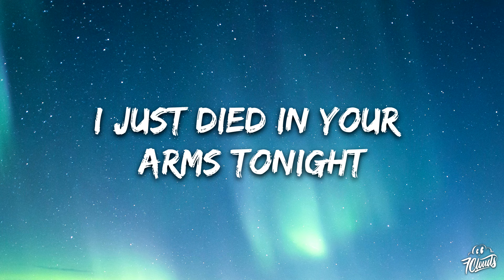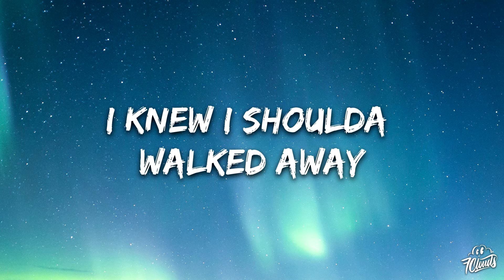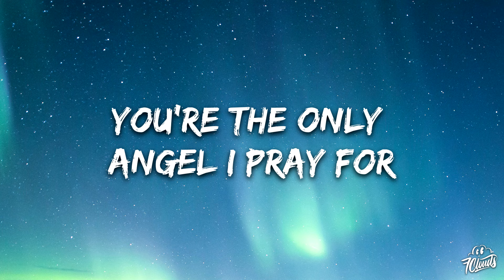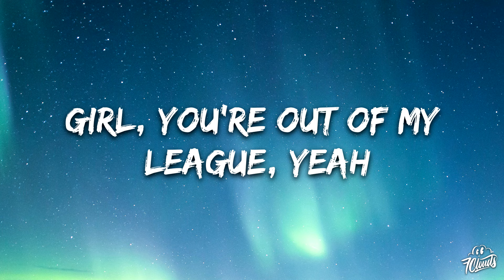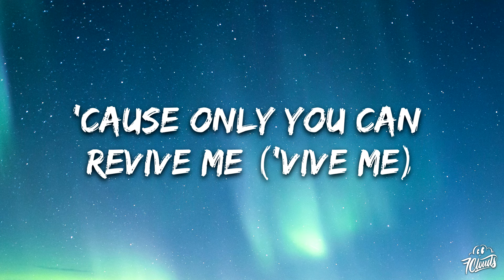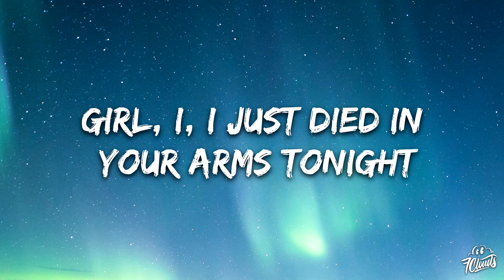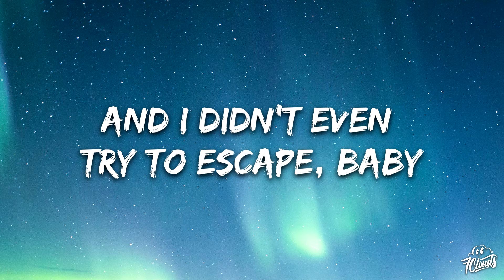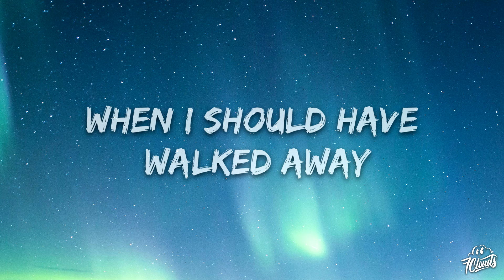Jax Jones, Joel Corry & Jason Derulo - Tonight (D.I.Y.A) [Lyrics]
🎤 Lyrics: Jax Jones, Joel Corry & Jason Derulo - Tonight
[Intro]
Girl, I, I just died in your arms tonight
Didn't even try to escape
I just died in your arms tonight
I knew I shoulda walked away

[Verse 1]
How you walkin' around with no halo?
Where I'm from, the devil steals the streets
You're the only angel I pray for

[Pre-Chorus]
You know exactly how I need your body on me, yeah (Body)
Both our bodies are free here (Body)
Girl, you're out of my league, yeah
You don't even notice

[Chorus]
Didn't even try to escape (No)

[Post-Chorus]
I shoulda just walked away

[Verse 2]
Yeah, guess you nеver know when your time is (Timе is)
Wanna spend all mine between your sheets (Wanna spend mine)
'Cause only you can revive me ('Vive me)

[Post-Chorus]
Da-da, da-da-da-da-da-da (Yeah)
Da-da, da-da-da-da-da-da
Shoulda just walked away
Da-da, da-da-da-da-da-da
Da-da, da-da-da-da-da-da
I should
[Chorus]
Just died in your arms tonight
And I didn't even try to escape, baby
Died in your arms tonight
When I should have walked away
Da-da, da-da-da-da-da-da
Da-da, da-da-da-da-da-da (Hey)
Da-da, da-da-da-da-da-da
I should have walked away
Da-da, da-da-da-da-da-da
Da-da, da-da-da-da-da-da (Hey)
Ooh

[Post-Chorus]
Da-da, da-da-da-da-da-da
Da-da, da-da-da-da-da-da
I knew I shoulda just walked away
Da-da, da-da-da-da-da-da
Da-da, da-da-da-da-da-da